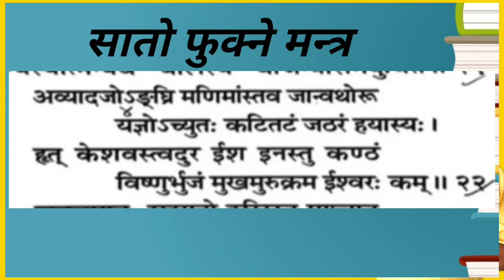सातो फुक्ने मन्त्र भाग २ । Sato Phukne Mantra । विश्वकै शक्तिशाली मन्त्र । ज्यो पं तारानाथ भण्डारी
मोटिवेशनल स्पिकर तारानाथ भण्डारी
ज्योतिषी तारानाथ भण्डारी
कवि तारानाथ भण्डारी
ज्यो पं तारानाथ भण्डारी
सातो फुक्ने मन्त्र
सातो फुक्ने सबैभन्दा शक्तिशाली मन्त्र भाग २
विश्वको सबैभन्दा शक्तिशाली र पावरफुल सातो फुक्ने मन्त्र
सातो फुक्ने मन्त्र नेपाली
शुद्ध संस्कृत लिखित प्रमाण सहित सातो फुक्ने मन्त्र
Sato phukne mantea epi 2
motivionsal speakerTtaranath Bhandari
poet Taranath Bhandari
Sato fukne mantra
best sato fukne mantra epi 2
biksi fukne mantra
pinas phukne mantra
pinas fukne best mantra
pinas katha